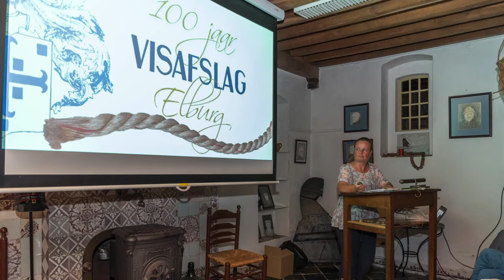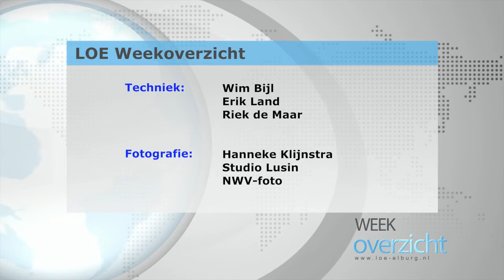Weekoverzicht (week 37 - 2016) - LOE TV Elburg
Weekoverzicht (week 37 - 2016) - Lokale Omroep Elburg
Het weekoverzicht wordt vrijdag- en zaterdagavond op LOE-TV uitgezonden om 18.30, 19.30, 20.20, 21.30, 22.30, en 23.30 uur.